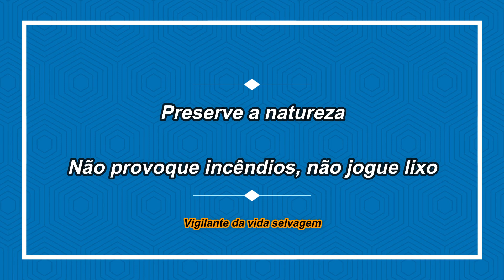Bichos comendo a goiaba-de-anta